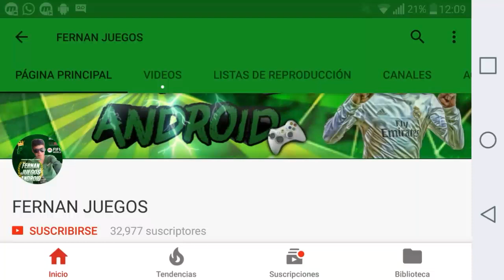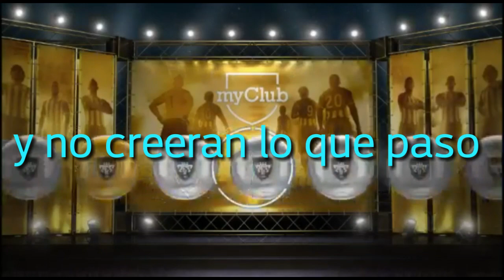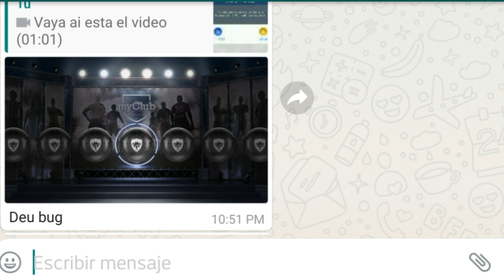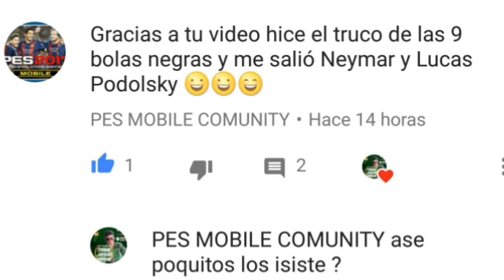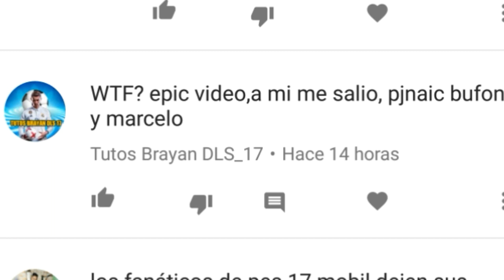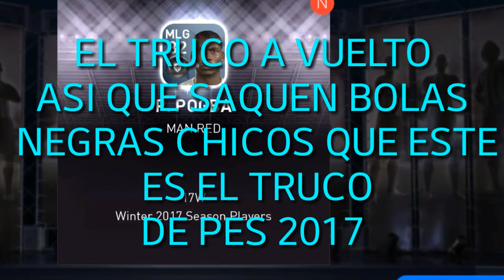EL TRUCO PARA SACAR BOLA NEGRA A VUELTO A PES 2017